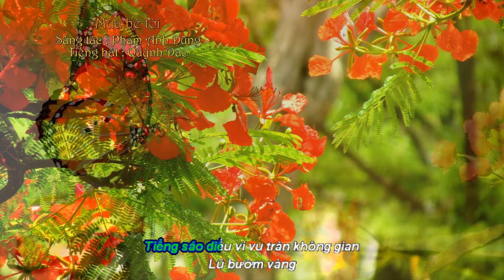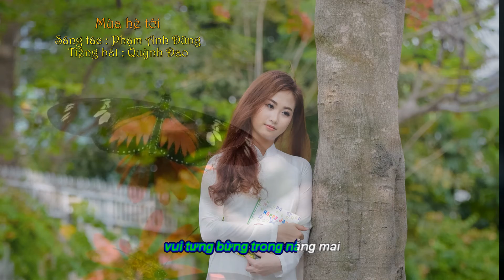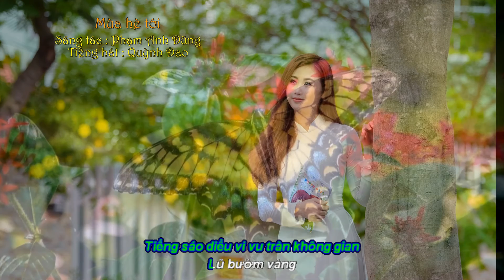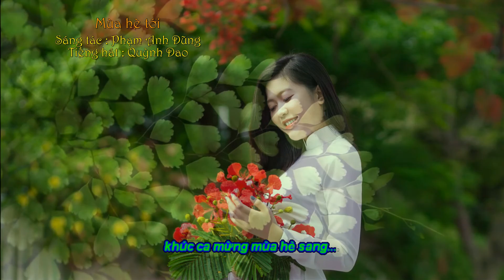Mùa hè tới - Phạm Anh Dũng - Quỳnh Dao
Mùa hè tới
Sáng tác :  Phạm Anh Dũng
Quốc Dũng hoà âm
Quỳnh Dao hát

MÙA HÈ TỚI

Mùa hè tới!
Ngàn phượng thắm
Đùa trong nắng mới
Dòng sông trong vắt xoay quanh đồi đưa sóng trôi

Trời trong sáng
Hàng mây trắng
Cuộn trôi lãng đãng
Bầy chim ríu rít hót lên mừng mùa hè sang

Gió mát về êm êm vờn mơn man
Tiếng sáo diều vi vu tràn không gian
Lũ bướm vàng lang thang tìm nhụy hoa
Tiếng ve sầu lâng lâng gọi hồn ai

Mùa hè tới!
Làn môi thắm
Cười trong nắng mới
Ngàn cây xanh lá vui tưng bừng trong nắng mai

Trời trong sáng
Tà áo trắng
Lượn bay thấp thoáng
Lòng ta phơi phới khúc ca mừng mùa hè sang